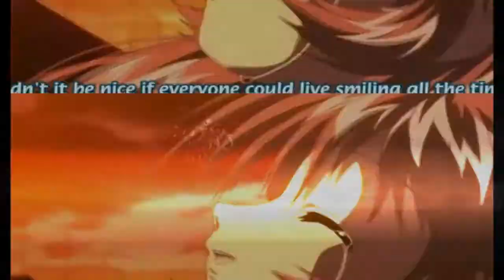T.a.t.u Megamix [Collab with Spikeyxchan]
Colour Warning!! XD
Woow this was so much fun to make! Thankies so much Spikey~chii for making this collab with me ^o^ she was so awesome to work with, ive only known her for a little while but already we're really
good friends ^^ We made this in less than 2 days!! XD So after 3 unsuccessful attempts at trying to upload this to yt its finally up!
Please rate, comment and let us know what you think!

Made by me, SwiftSilverArrow92

Spikeyxchan

SwiftSilverArrow92

Spikeyxchan

SwiftSilverArrow92

Spikeyxchan

[Part 8] {5.10 - end}
SwiftSilverArrow92

::Animes used::

Shugo Chara (Doki!)
Fruits Basket
This ugly yet beautiful world
Soul Eater
Air Tv
Special A
Vampire Knight
Earl and Fairy (Hakushaku to yousei)
Skip Beat!
Kanon 2006
Pretear
Shakugan no Shana
Lucky Star